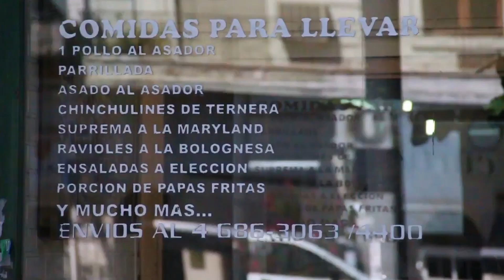Capítulo 16: Parrilla "Los Cabritos"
Estuvimos en la parrilla "Los Cabritos", un verdadero emblema de Mataderos, y de la buena gastronomía.
Te presentamos algo de su historia y su presente.